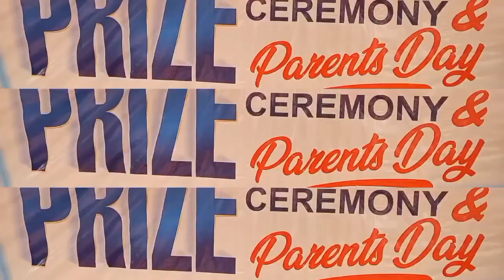Annual Prize Distribution Ceremony 🏆